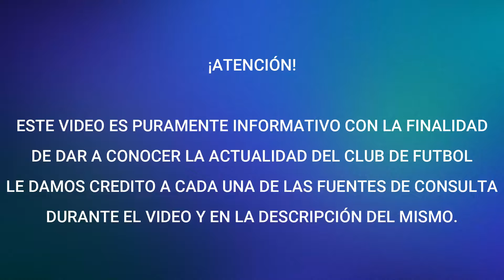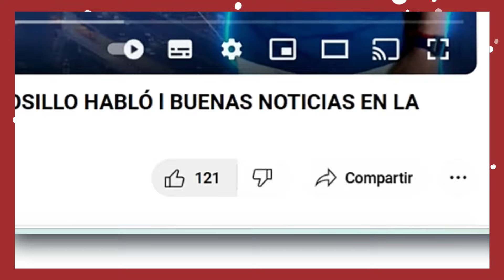¡PREPARAN TRUEQUE CON CHIVAS! AZTECA DEPORTES ADELANTA UN INTERES DE CRUZ AZUL PARA EL 2025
Fuentes de la información:
@CruzAzul Vía "X"
TV Azteca Pagina Web
Link del Nuevo Capitulo de Todo Azul Podcast